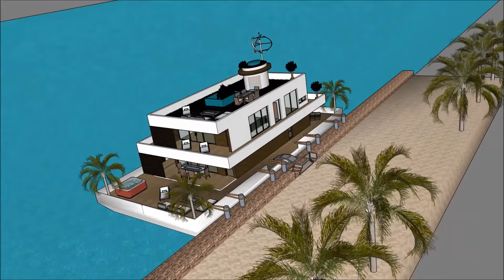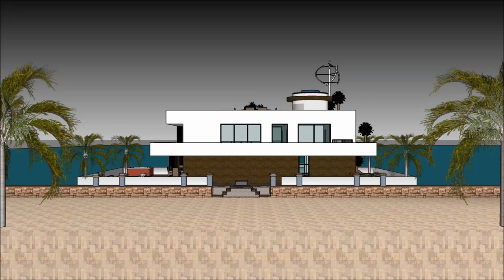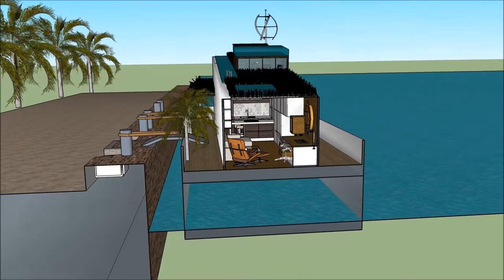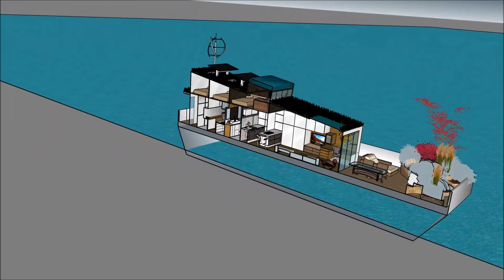Houseboat living New Zealand in GHANA PUERTO RICO IRELAND Super Yacht floating mansion on barge bran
The Houseboat living New Zealand in GHANA PUERTO RICO IRELAND Super Yacht floating mansion on barge bran is made to sustain quality of life:

The Houseboat living New Zealand in GHANA PUERTO RICO IRELAND Super Yacht floating mansion on barge bran with high end living on the American w has three level plans with basement underneath it, which consist all the facilities needed for the renter. The Houseboat Barge has a unique modern

Houseboat living New Zealand in GHANA PUERTO RICO IRELAND Super Yacht floating mansion on barge bran Myanmar Lesotho Botswana Gambia  Trinidad and Tobago Mauritius Swaziland Fiji Guyana Solomon Islands  Malta Bahamas Barbados Belize Vanuatu  Samoa Saint Lucia Saint Vincent and the Grenadines Federated States of Micronesia  Grenada  Tonga  Kiribati  Seychelles  Antigua and Barbuda  Dominica  Marshall Islands  Saint Kitts and Nevis  Cook Islands  Palau  Tuvalu Nauru  Niue Puerto Rico   Ethiopia   New Zealand  Sri Lanka  Jordan  Israel  Eritrea  United Arab Emirates  Kuwait  Qatar  Bahrain  Cyprus  Maldives  Brunei Hong Kong  Puerto Rico  Guam Curacao[  U.S. Virgin Islands5  Jersey  Isle of Man  American Samoa Bermuda  Northern Mariana Islands Cayman Islands  Sint Maarten  Gibraltar  Turks and Caicos Islands  British Virgin Islands  Akrotiri and Dhekelia Anguilla  Falkland Islands Norfolk Island  Pitcairn Islands Pakistan Philippines South Africa Tanzania Sudan Uganda Canada Ghana Cameroon Malawi Zambia Zimbabwe South Sudan Rwanda Burundi Papua New Guinea Sierra Leone Singapore Ireland Liberia Jamaica  Namibia